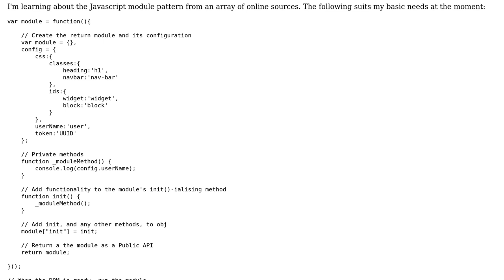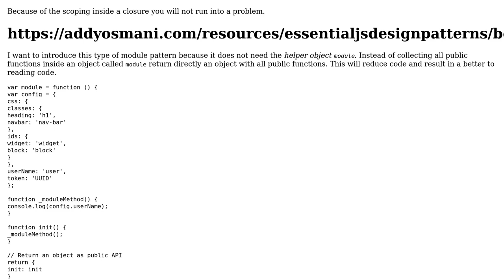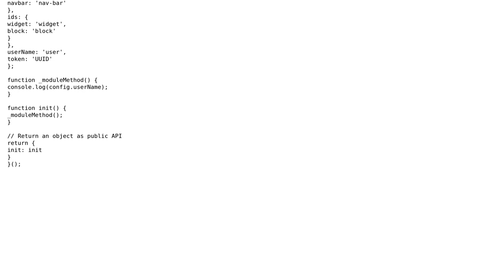Javascript 5 Module Pattern internal name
With thanks & praise to God, and with thanks to the many people who have made this project possible! You are responsible for your own actions.